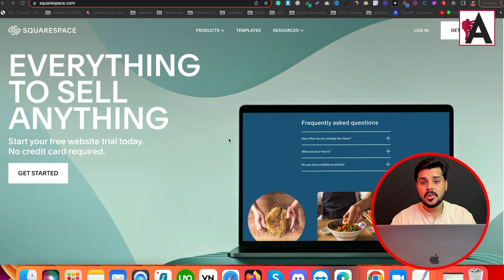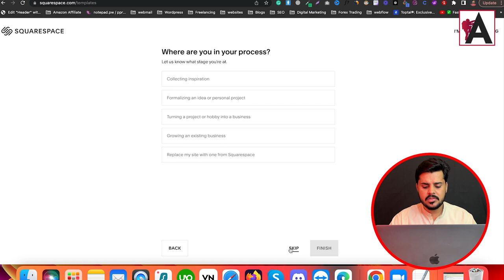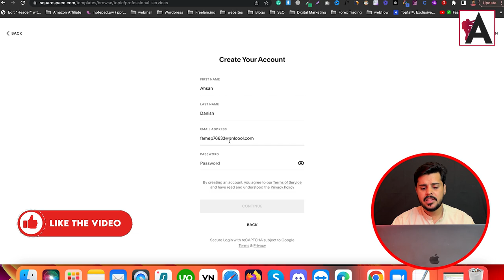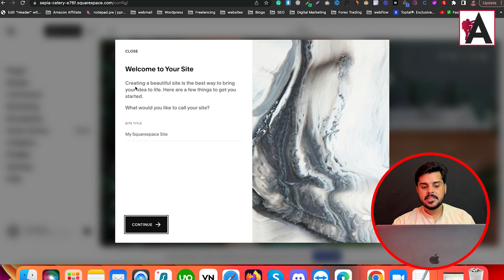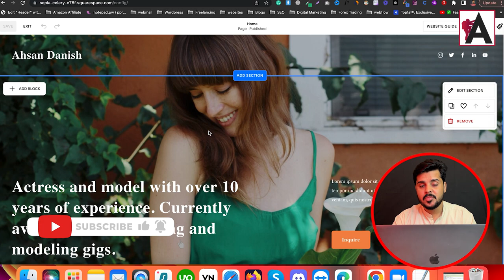How to create account on Squarespace | #3 | Squarespace Course || Squarespace Tutorials | URDU/HINDI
In this tutorial, discover the straightforward process of creating a Squarespace account, tailored for Urdu/Hindi speakers. Follow along step-by-step as we guide you through setting up your account, enabling you to embark on your journey of building a stunning website with Squarespace. Whether you're a beginner or seasoned user, this tutorial ensures a seamless start to your Squarespace experience.

🟠 💬 𝗙𝗼𝗹𝗹𝗼𝘄 & 𝗖𝗵𝗮𝘁 𝘄𝗶𝘁𝗵 𝗺𝗲 :
_____________/𝗦𝘂𝗽𝗲𝗿 𝗟𝗶𝗻𝗸\_______________